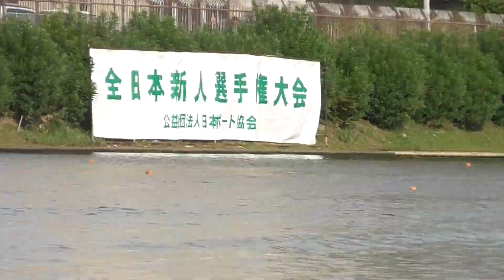20191026全日本新人選手権2日目 女子ダブルスカルAwisteriaB四神小西 敗復 ゴール